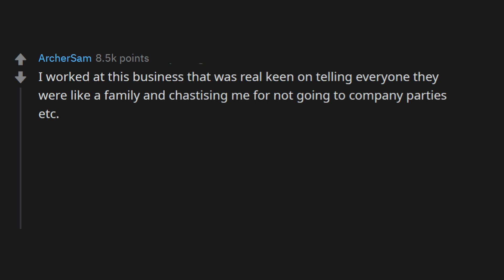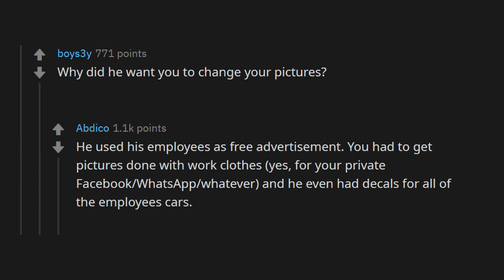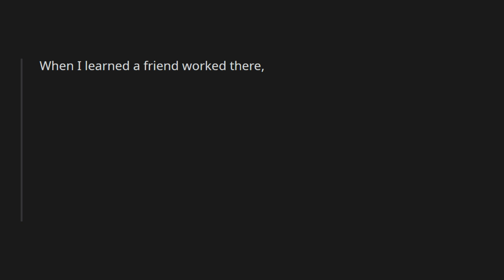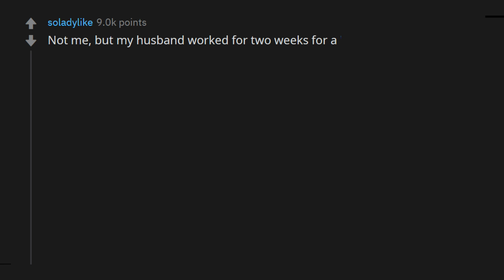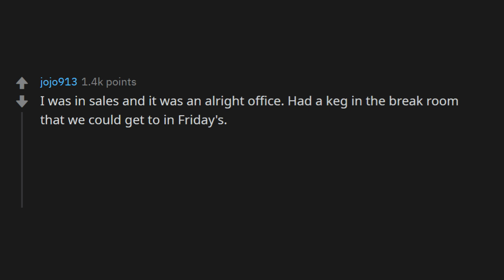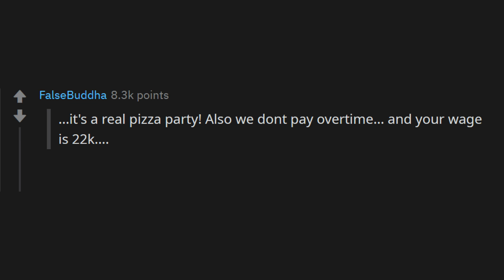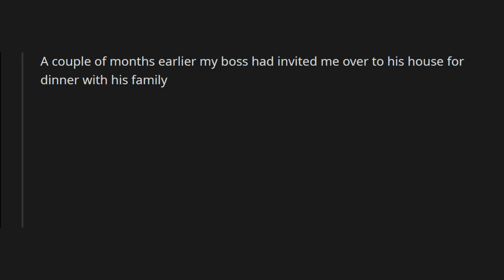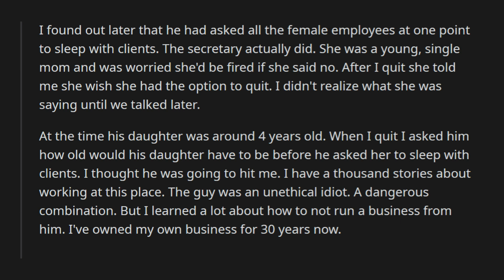People Who Quit A Company with an "Amazing Culture" - r/AskReddit | Reddit Stories!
r/AskReddit | Reddit Stories | Reddit Top Posts
People who left companies that non-stop talk, about their amazing "culture", what was the cringe moment that made you realize you had to get out?

The Best of the best Ask Reddit channels on Youtube. With Honors!
Currently shooting for a new high quality video everyday.